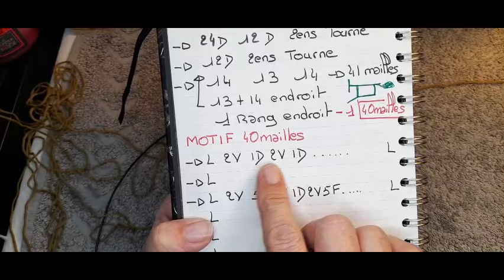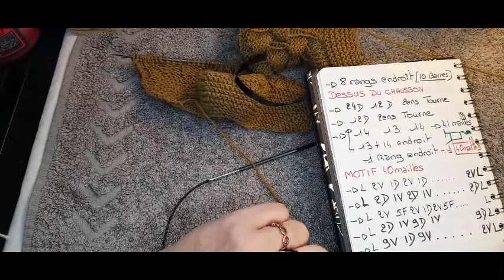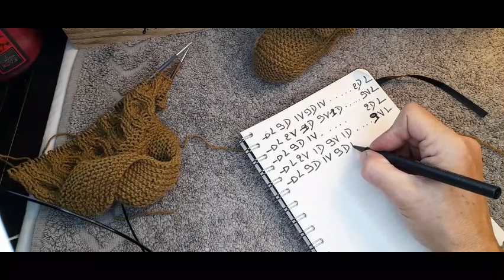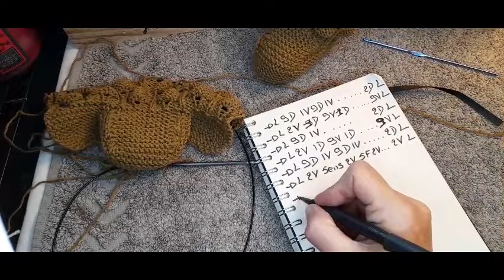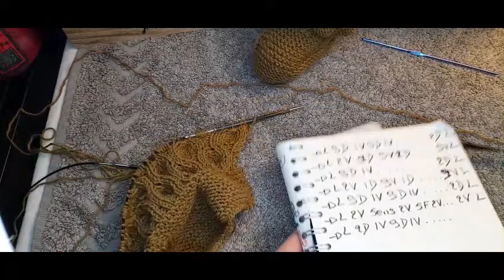Chausson bébé Framboise tricot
chaussons point framboise

Taille 12/18mois
Aiguilles droite 3.5
laine 3/4

Chaussons framboise bébé qui fait partie d un ensemble bonnet Écharpe un parfait petit ensemble pour bébé 😉
J'explique tout pas à pas dans les vidéos

ici la page d accueille de YouTube ou vous pouvez retrouver toutes mes vidéos

je vous souhaite une belle journée bon tricot 😉😘😘